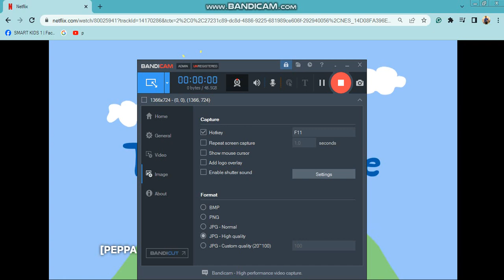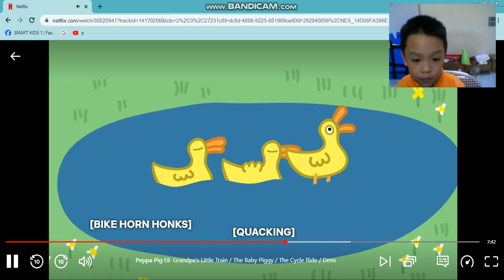Ngay 24/9 Minh Khanh peppa pig